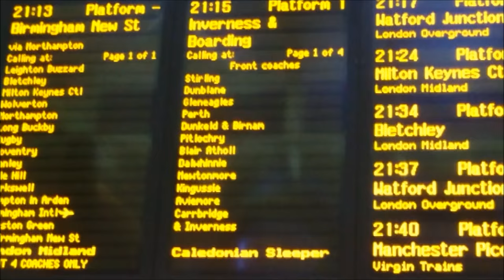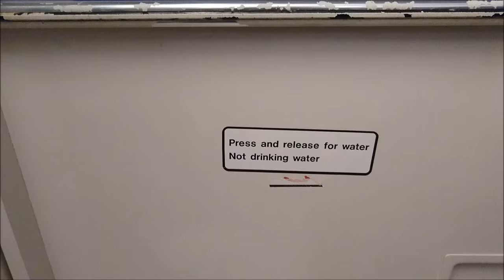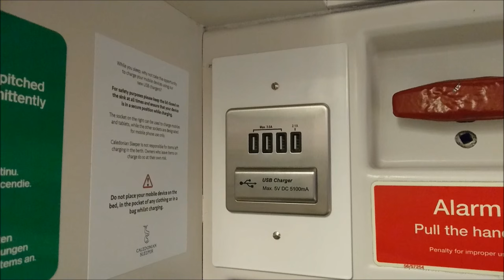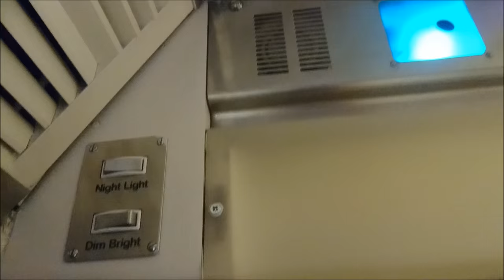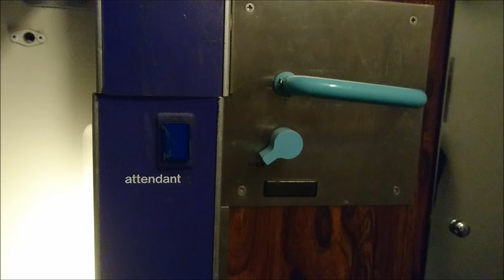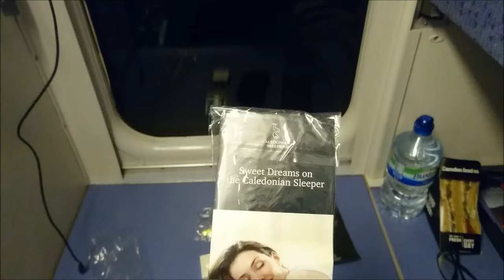Caledonian Sleeper-London Euston To Inverness May 2016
Sleeper trip London Euston to Inverness. Detailed cabin information.  Walk through train, lounge bar and seated sleeper carriages. Some great "out of the window" filming as class 67 diesel powers up to Inverness on a sunny morning